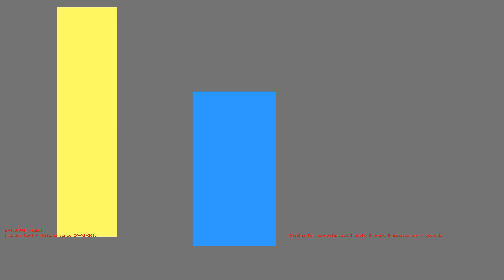1486771935 - Webdriver Cavi - O